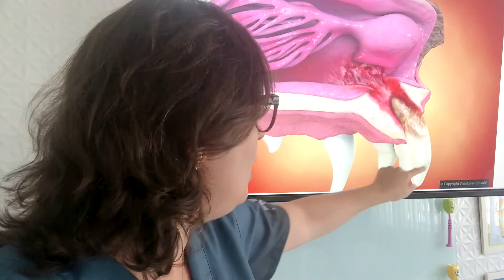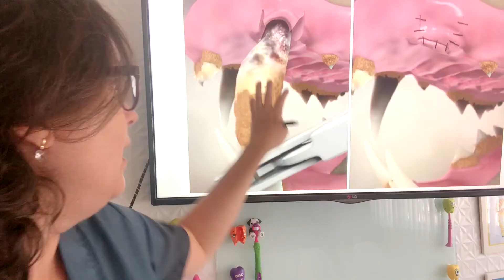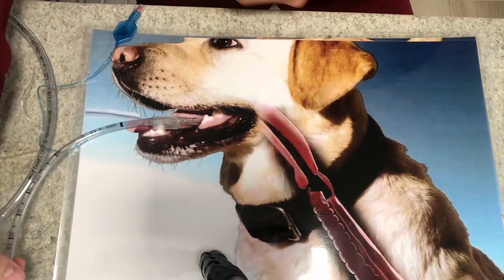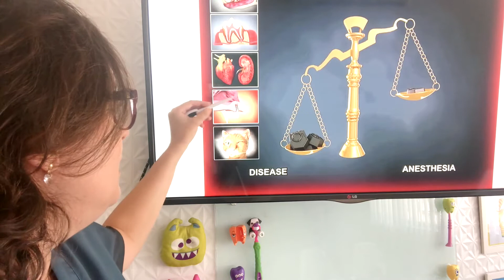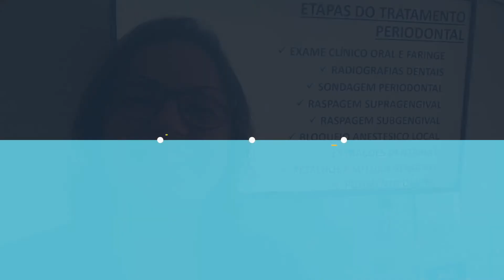LIMPEZA DENTÁRIA EM CÃES E GATOS | PASSO A PASSO DA PROFILAXIA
Sim, seu cachorro ou gato também precisa fazer limpeza nos dentes!

Você sabe em que situações o seu cão precisa fazer a profilaxia periodontal, ou a famosa "limpeza dentária"?

Consegue identificar as diferenças de uma limpeza de tártaro, como muitas pessoas conhecem, para uma limpeza periodontal?

É isso que eu vim te explicar para que você faça a melhor escolha para o seu pet e assim seja feito um tratamento odontológico adequado.

Conteúdo do vídeo:

0:00 - Introdução à profilaxia oral
1:41 - Tártaro vs. Periodontite
4:40 - Sondagem dos dentes
5:29 - Radiografia dentária e avaliação
6:33 - Polimento dos dentes
8:08 - Anestesia local
8:42 - Extração do dente
9:15 - Intubação do cão
10:38 - Riscos do procedimento
12:06 - Revisão e conclusão

Ficou com alguma dúvida? Comenta aqui embaixo ou chama a gente no whats!

Não esquece de se inscrever aqui no canal da VetFace para saber cuidar da saúde do seu pet da melhor forma! 😉

VetFace Clínica Veterinária Especializada
em Odontologia e Cardiologia